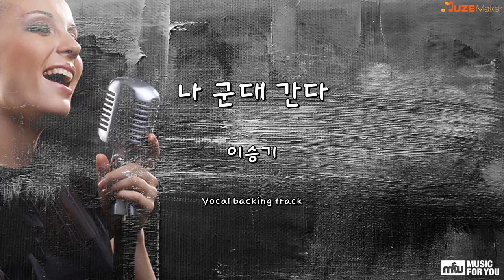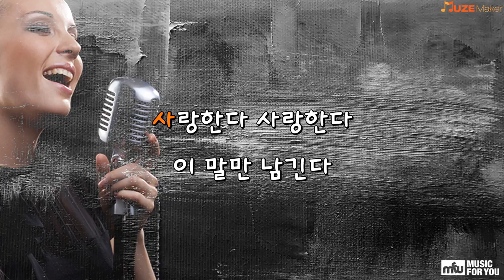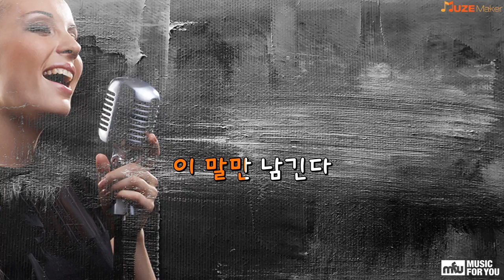나 군대 간다 - 이승기 (Instrumental & Lyrics)